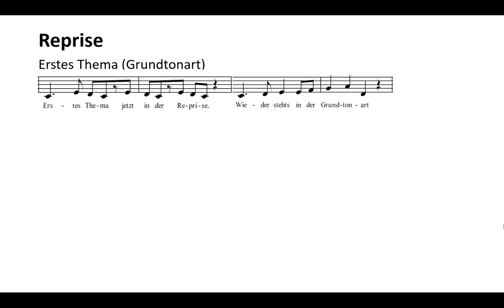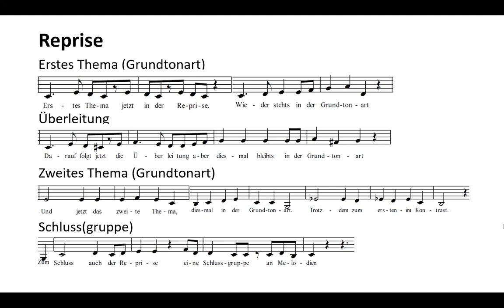Sonatenhauptsatzform - Song (ein Lied in Sonatenhauptsatzform erklärt Sonatenhauptsatzform)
Nicht auf dem neuesten Stand der neuesten Studiotechnik - aber wozu einen Lockdown alles treibt!